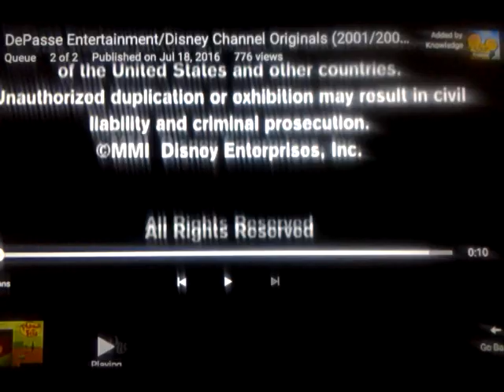De Passe Entertainment (2000)/Disney Channel (2001, Variant)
Taken from "Zenon: the Zequel". (2000/2001) plastered by the 2002/2007 Disney Channel Original logo